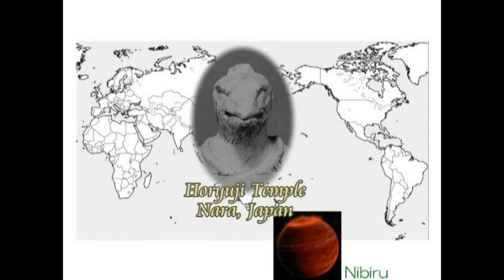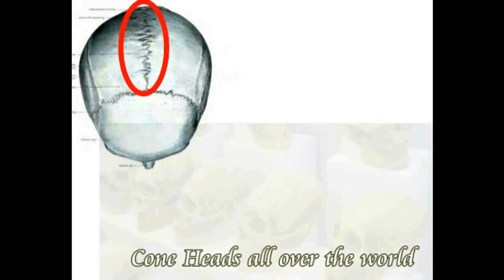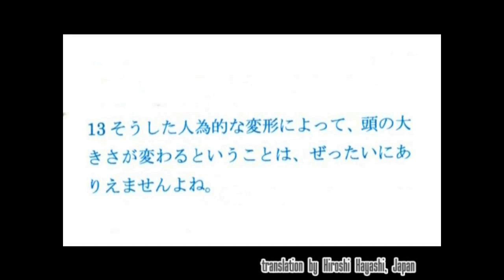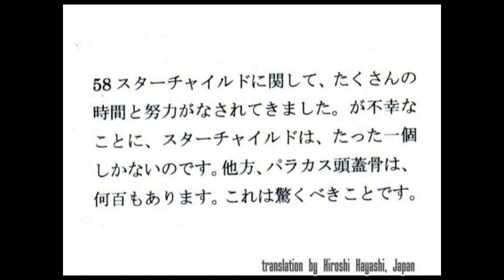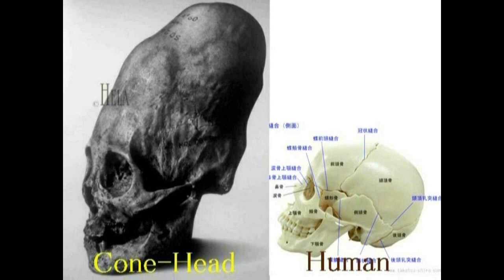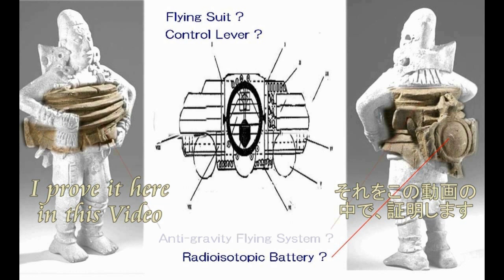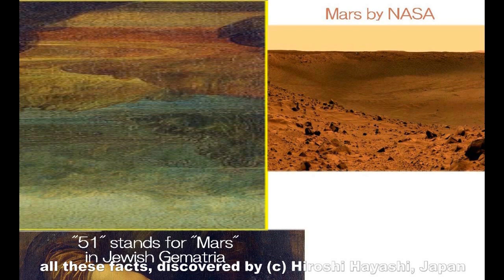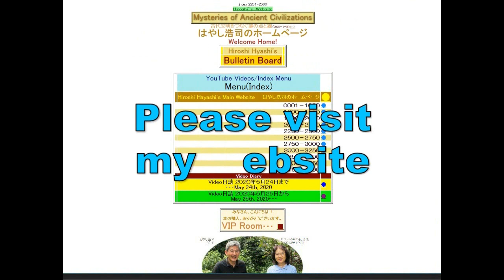3960【01再】Martian Igigi＝Leonardo＝Cain Christ in Spacesuit宇宙服を着た火星人イギギとダビンチ（＝カイン・キリスト）by Hiroshi Hayas